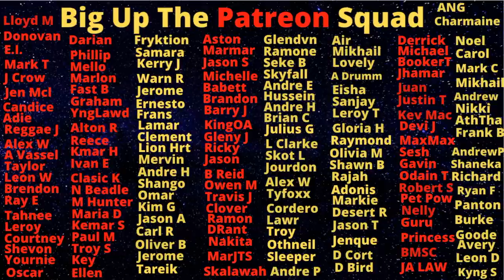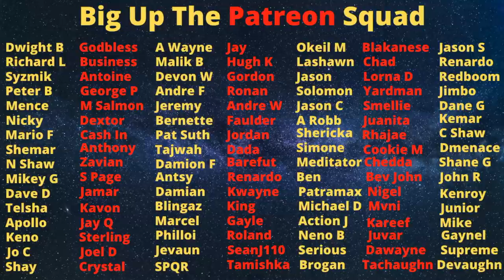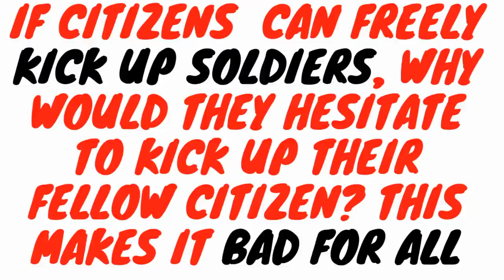JDF Soldier Get Kick Up By Civilian While His Team Do Nothing